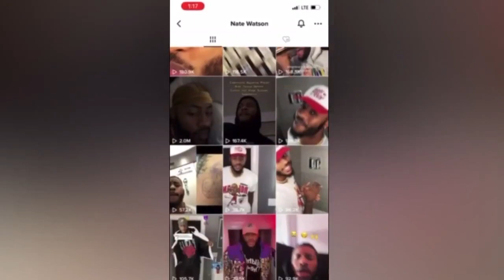Nate Watson Feature